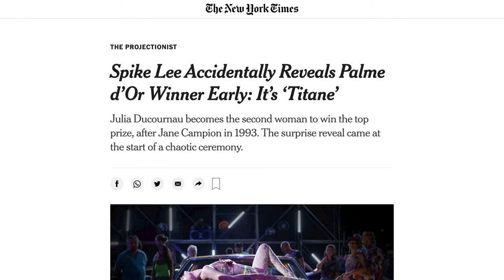Titane - Movie Review | New York Film Festival 2021